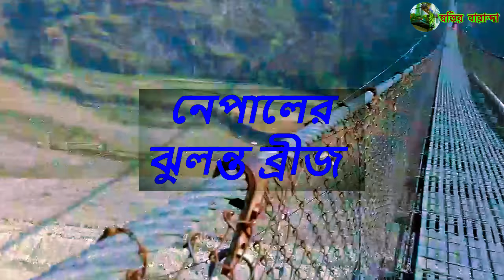Nepal bridge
suspension bridge Nepal
নেপালের বিপদজনক ঝুলন্ত ব্রীজ
এই ব্রীজে কামেরা টিক ভাবে ধরে রাখা যাই না